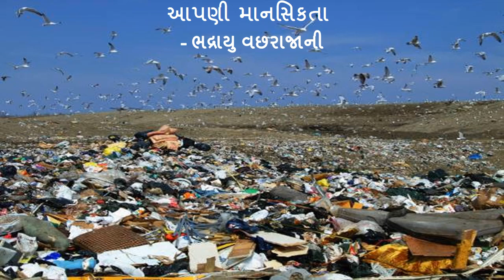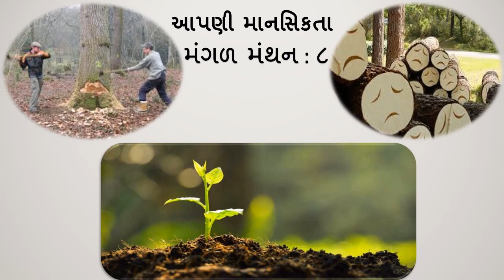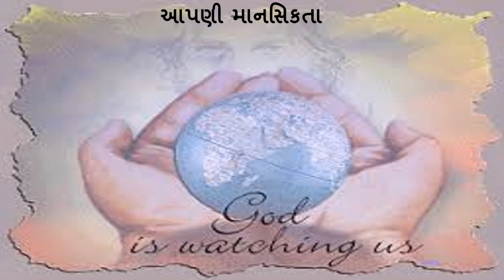|| મંગળ મંથન : ૮ || આપણી માનસિકતા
:વિચારની વસાહતો તરફની યાત્રા:

::: "આપણી માનસિકતા" :::
(પ્રતિ મંગળવાર : એક વિચાર-મંથન)લેખન+પ્રસ્તુતિ:
ભદ્રાયુ વછરાજાની

Bhadrayu Vachhrajani